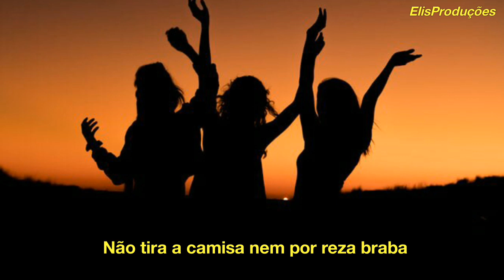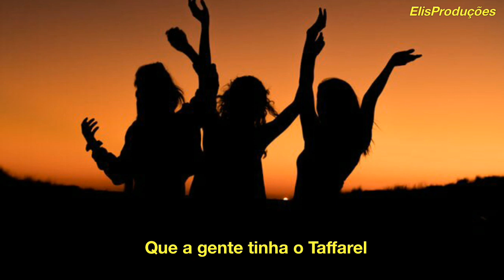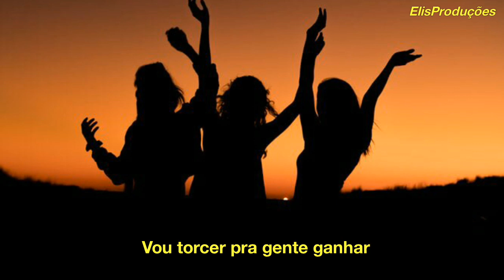ANAVITÓRIA - Agora É Hexa | ft. Atitude 67 (Letra)